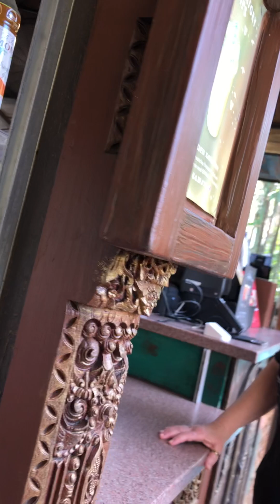Playing With The Birds Around Asia, And Saw Mickey, Minnie, Santa, And Donald!